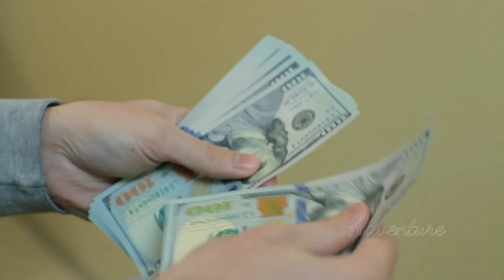5 सबसे महंगी प्लेन यात्रा ,मोदी भी सोच में पड़ जाते है 5 Luxurious planes travel in the world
The most expensive plane trip

 Friends, many of you must have traveled on the plane, if you are also one of them, then you will know how great the plane journey is, most people buy economy tickets because it is cheaper and people believe it  Is that the journey of the plane is for a few hours anyway, so people do not think to spend more money on it, but in this video of today we will give you the world's most luxurious plane or  Before going on this exciting journey, friends, before going on this exciting journey you have a request to watch this video till the last, so that you can enjoy this video to the fullest and if you like this video then don't hesitate to like it  Move because one of your likes works for us,

 Singapore to New York: - Friends New York City is one of the most famous cities in the world, and people from all over the world come here, Singapore Airlines also has a flight from Singapore, Friends, let us tell you that Singapore Airlines has  The flight also introduced a sweet class in 2008, it is one of the most luxurious flights in the world, this flight of Singapore travels in air bus A380, this flight  The interior has been designed by very large designers, in 2008 it was the first flight in the world to have a double bed. Friends, after purchasing this flight ticket, you must enter the First Class Departure where you were given a private room ticket.  In addition, during the entire flight you will be provided with Luxury Services.  And friends, in this luxurious room you will find all the things you need including LCD, dining table, leather chair and full assistant staff members who will be ready to provide you services all the time, friends. This flight lasts for 23 hours and  The ticket for this flight is more than 28 lakhs.

 Dubai to Brussels: - Friends, when referring to expansive flights and not referring to Emirates Airlines, how will you get the world's most private flight on Emirates Airlines' plane Boeing 777?  A room like a Benz car, you can put the bed in zero gravity mode, which will make it feel like the bed is flying in the air, friends.  The room has a space of 30 square feet and everything is controlled by the tablet, friends. The most special thing about this flight is that after purchasing the ticket, the passenger is taken from the airport to Mercedes-benz to the flight.  , Friends, a ticket for this flight is 7 lakh 77 thousand,

 Newyork to hong kong: - Friends lufthansa Airlines air bus a380 of German you will get almost all the world's luxury, a flight of Lufthansa Alliance goes from New York to Hong Kong, in this flight you will get the world's highest food items, friends of the world.  A ticket for this flight equipped with all the luxury is 67 lakh 7 thousand, friends, this flight is really expensive but its luxury is really fantastic.

 Newyork to mumbai: Friends, you must have heard about Etihad Airlines, it is the national airline of UAE and also one of the most expansive airlines in the world.  One flight of this airline goes from New York to Mumbai. The total distance of this flight is 7800 and it reaches Mumbai in 15 hours of dawn but this flight is not like other normal flights, friends you will not believe that it does not have business class.  There are rather business rooms, friends, this flight is so luxurious that it also has facilities like lounge and bar, the rest here in the room of passengers  All the luxury things are present, including a 32-inch TV bed, if the passengers of this flight have to eat then they are served in gold plated plates. Friends, this flight is equipped with all the luxury, but friends, you might have to travel in this  You may have to spend the entire life of your life, because a ticket for this flight is about 60 lakhs.

 Friends, in this video, that's all, this was the most expensive flights in the world, in which traveling can be very heavy for your pocket, but friends, do not forget to tell us by commenting that if you get a chance, you will  Who would like to sit on a flight and like these interesting videos, do not forget to like, share and subscribe to our channel Thank you,